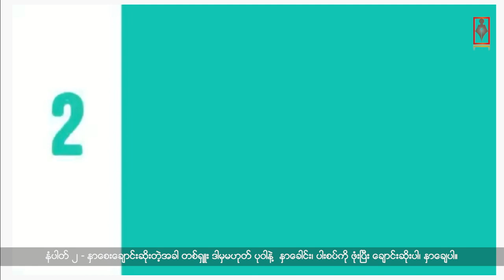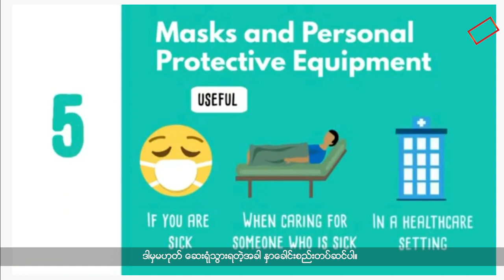WHO က အကြံပြုထားတဲ့ COVID -19 ကူးစက်ခံရခြင်းကနေ ကာကွယ်နိုင်တဲ့ နည်း ၆ ခုကို တင်ပြပေးသွားမှာဖြစ်ပါတယ်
နံပါတ် ၁အချက်က အပြင်ကိုသွားတဲ့ အခါတိုင်း လက်ကိုဆပ်ပြာနဲ့ စင်ကြယ်အောင်ဆေးပါ။ သို့မဟုတ် အရက်ပြန်ဓါတ်ပါတဲ့ လက်သန့်ဆေးနဲ့ ဆေးကြောပါ။
နံပါတ် ၂ အချက်က နှာစေးချောင်းဆိုးတဲ့ အခါ တစ်ရှူး ဒါမှမဟုတ် တံတောင်ဆစ်ကွေးပြီးတော့ နှာခေါင်းနဲ့ ပါးစပ်ကို ဖုံးပြီးဆိုးပါ။ အသုံးပြုပြီးသား ပစ္စည်းများကို အမှိုက်ပုံတွင်းစွန့်ပစ်ပါ။ ပြီးရင် လက်ကို ဆပ်ပြာနဲ့ စင်ကြယ်အောင်ဆေးပါ။
နံပါတ် ၃ အချက်က လူထူထပ်တဲ့နေရာမျိုးကိုမသွားပါနဲ့။ အထူးသဖြင့် ဖျားနာတဲ့သူနဲ့တွေ့ရင် အနည်းဆုံး ၃ပေ အကွာကနေ နေပေးပါ။
နံပါတ် ၄ အချက်က အပြင်ကလာတဲ့အခါ မျက်လုံး ၊ ပါးစပ်၊ မျက်လုံး ပါးစပ် နှာခေါင်းတွေကို လက်နဲ့ ပွတ်သပ်တာမျိုးကို မလုပ်ပါနဲ့။
နံပါတ် ၅ အချက်က ကိုယ်ကိုယ်တိုင် ဖျားနာတဲ့ အခါ သို့မဟုတ် လူနာကို ပြုစုပေးနေရတဲ့ အခါ သို့မဟုတ် ဆေးရုံကိုသွားရတဲ့အခါ နှာခေါင်းစည်း တပ်ဆင်ပါ။
နံပါတ် ၆ အချက်က ကိုယ်တိုင်က နေမကောင်းဖြစ်နေရင် အိမ်ထဲမှာပဲ နေပါ။ အပြင်မသွားပါနဲ့။ တကယ်လို့ ဖျားနာတာ၊ ချောင်းဆိုးတာ၊ အသက်ရှုကျပ်တာ၊ ဆိုရင် နီးစပ်ရာ ဆေးရုံမှာ ဆေးကုသမှုခံယူပါ။